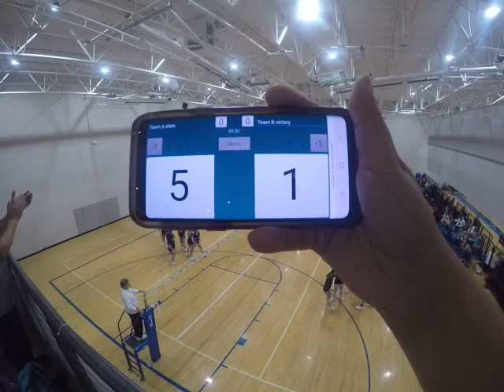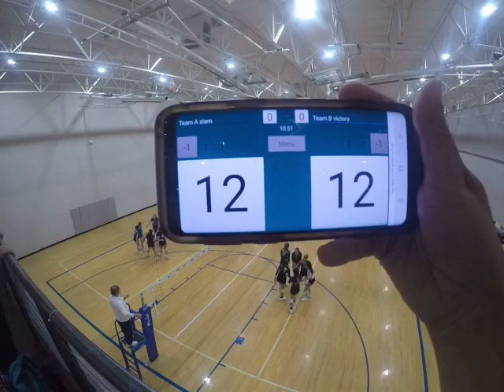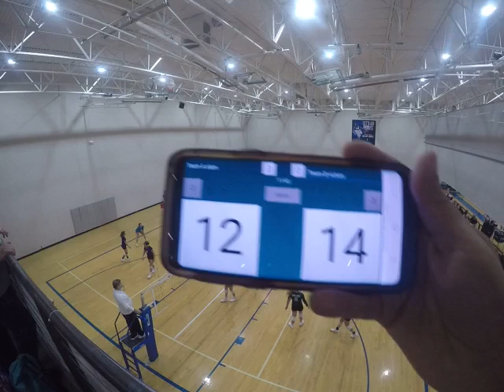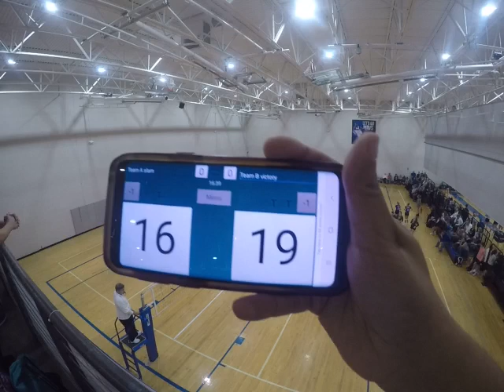Victory Vs Slam 1st set 31 to 29 1st pt